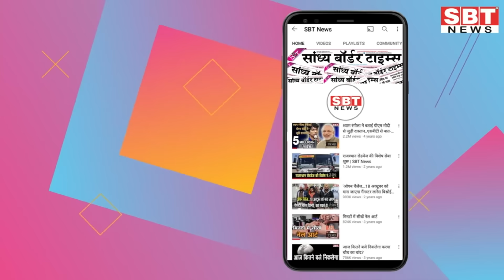17 अगस्त : राजस्थान दोपहर 3.15 बजे की 15 बड़ी खबरें | SBT News | Rajasthan News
17 अगस्त : राजस्थान दोपहर 3.15 बजे की 15 बड़ी खबरें | SBT News | Rajasthan News